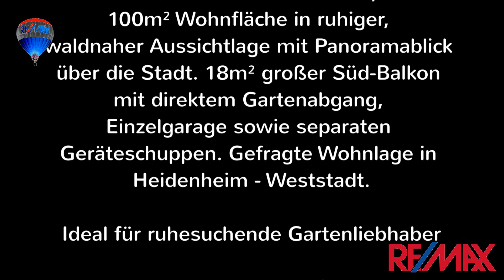Doppelhaushälfte in Heidenheim/Fuchssteige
Heidenheim – Musikerviertel – Nähe Waldbad

Sofort beziehbare und modernisierte Doppelhaushälfte mit 600m² Grundstück, 4 ½
Zimmer + Bürozimmer, 100m² Wohnfläche in ruhiger, waldnaher Aussichtlage mit Panoramablick über die Stadt. 18m² großer Süd-Balkon mit direktem Gartenabgang, Einzelgarage sowie separaten Geräteschuppen. Gefragte Wohnlage in Heidenheim – Weststadt.

Ideal für ruhesuchende Gartenliebhaber

Preis: 425.000,-€  keine zusätzliche Käuferprovision

Ihr Makler vor Ort:

Jochen Ruiner

(256)
RE/MAX City-Immobilien
Heidenheim/Aalen/Ellwangen
Günther Bosch
Ihr Immobilienmakler und Gutachter seit 1983
Ihr RE/MAX-Team
Zusätzliche Impressumsangaben
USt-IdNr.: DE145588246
Rechtsform: Einzelunternehmen
Geschäftsführer: Günther Bosch